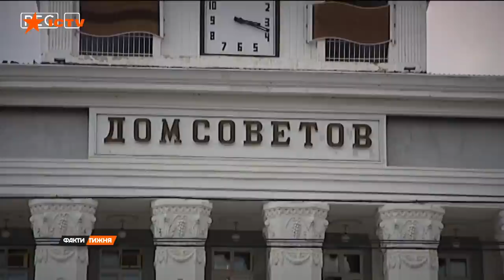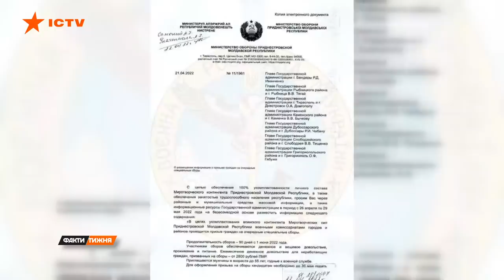Одеса під загрозою? Чого очікувати від Путіна та псевдореспубліки Придністров'я — ICTV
freeДОМ Дивіться на ICTV про те, як росіяни продовжують розпалювати війну і чого очікувати південному фронті.

У Кремлі вперто не хочуть усвідомлювати, що бумеранг існує, і війна обов'язково повернеться на землю загарбників. Росіяни намагаються розпалити вогонь війни. У невизнаному Придністров'ї, яке перебуває під контролем Москви, оголосили військові збори. Путін уже не вперше намагається втягнути у конфлікт псевдореспубліки.

Чим для України небезпечне Придністров'я?
І чи варто очікувати наступу на Одесу?

Дивіться онлайн на YouTube-каналі ICTV.

Підтримайте редакцію Факти ICTV, яка працює 24/7 на інформаційному фронті війни з Росією 👇👇👇